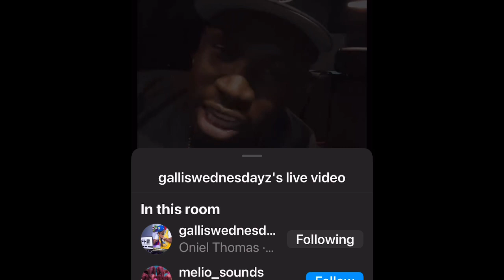Foota Review Likkle Miss Remix (Part 2)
Foota Hype Review this new Remix